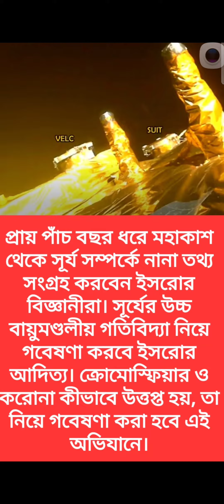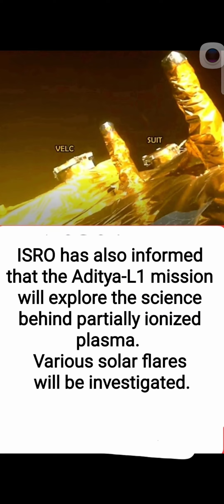ADITYA L1 present performance, how far, present location